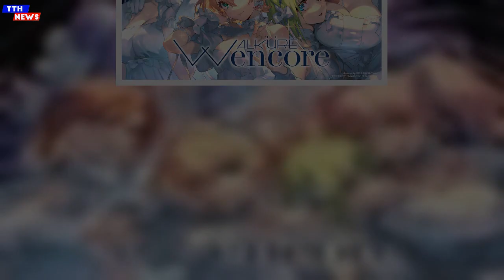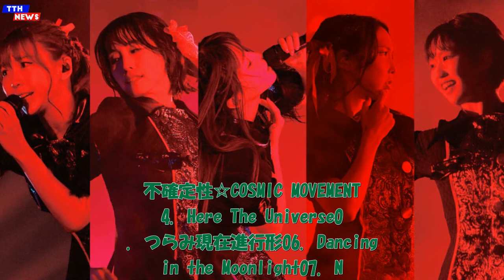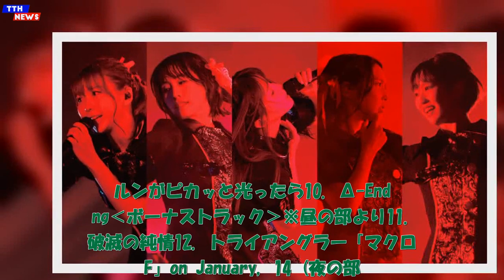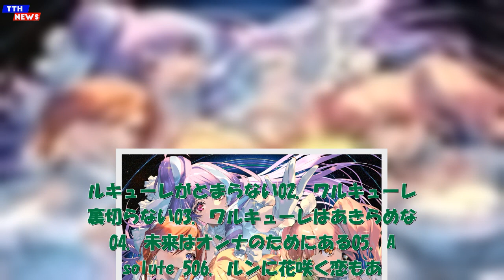TTH- ワルキューレ、ライブアルバム『W encore』のビジュアルデザインを公開